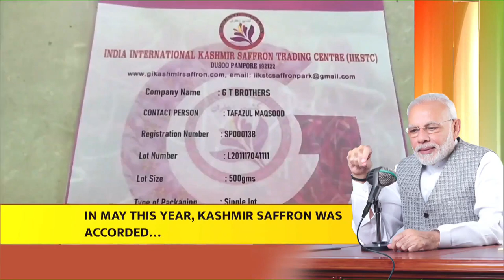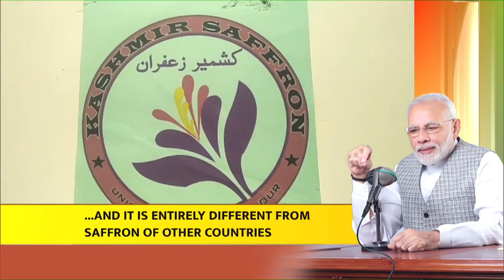GI tag recognition for Kashmir’s Kesar is making it popular brand on global map: PM